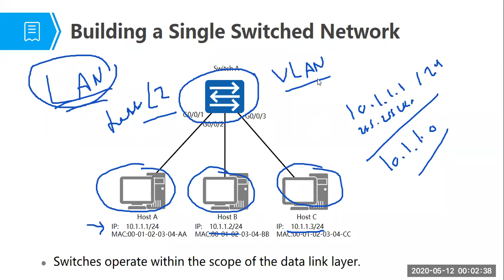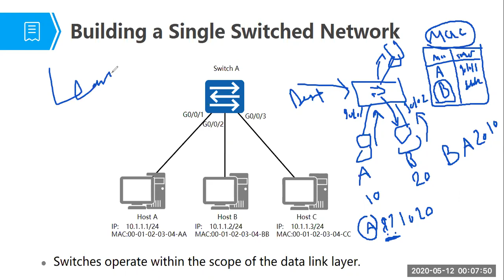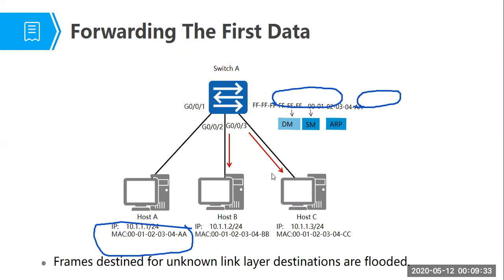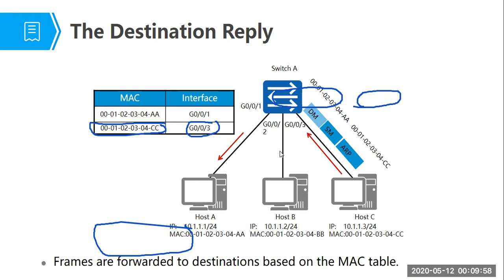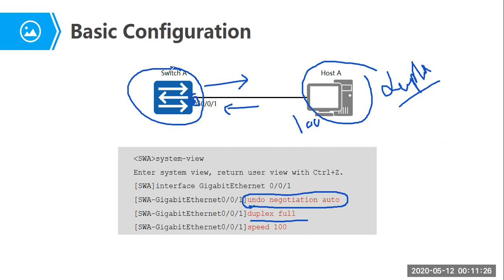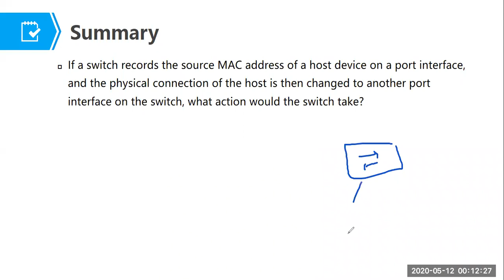12- Establishing a Single Switched Network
HCIA R&S Training v2.5